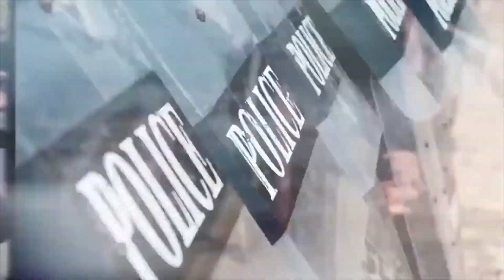CONTEMPT - 6-4-19 - SUBSCRIBE YA BASTIDS!